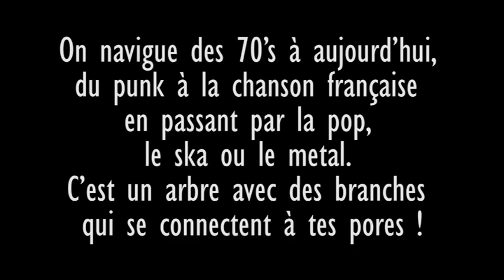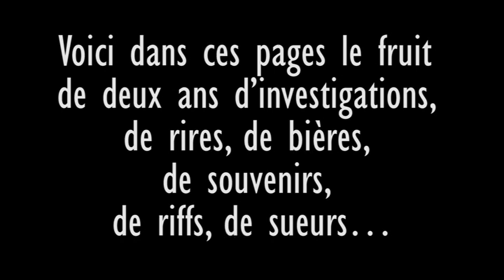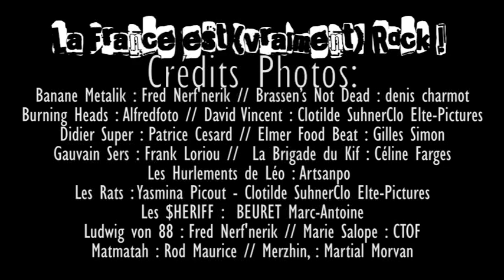La France est Vraiment Rock !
Et si on remettait ça ? Ben oui, et pourquoi pas après tout ? Parce que la France regorge d’artistes et groupes de rock - et affinités – il a bien fallu replonger dans les quatre coins de l’hexagone, partir interviewer ceux qui font le sel de cette scène. Et après avoir recueilli leur paroles, écrire tout ça, toutes ces riches histoires qui font que décidemment, le rock n’est pas une musique comme les autres. C’est d’abord une terre de fantasmes : sexe, drogue et rock n’ roll tu dis ? Possible… Des rêves pour oublier la réalité ? Probable…. Ici, avec « La France est (vraiment) rock », on navigue des 70’s à aujourd’hui, du punk à la chanson française en passant par la pop, le ska ou le metal. C’est un arbre avec des branches qui se connectent à tes pores. Voici dans ces pages le fruit de deux ans d’investigations, de rires, de bières, de souvenirs, de riffs, de sueurs. Quoi ? Tu veux la liste complètes des (mé)faits ? Bon, allez, c’est bien parce que c’est toi….
Les nouvelles : Banane Metalik, Brassen’s Not Dead, Burning Heads, Celkilt, David Vincent, Didier Super, Elmer Food Beat, Gauvain Sers, La Brigade du Kif, Les Hurlements de Léo, Les Rats, Les $HERIFF, Ludwig von 88, Marie Salope, Matmatah, Merzhin, OTH, Radio Elvis, Soan, Têtes Raides, The Dukes, Tryo-  Les live :  La Gachette, Festival Jean Ferrat/Ian Dayeur – To be continued : Shaka Ponk, Les Wampas  Les chroniques : Attentat Sonore, Daytona, Dead Turtle, Folsom, Frank Carducci, Haakan, Johnson Concorde, Lady Fuel, Lemon Furia, Les 3 Fromages, Les Garçons Trottoirs, Letmotiv, Mell, Novatom, Përl, Pierrot Soleil, Seven Ages, Silence of the Abyss, Stuck in the Sound, The Craftmen Club, Thomas Howard Memorial, Trigones, Vagues, Waykopp, Yvette Ornière.
Cinquante-et-un, pas rien tu vois… Alors si tu veux savoir comment ça se passe : les rencontres, les productions d’albums, les tournées, les anecdotes et tout le joyeux bordel, t’as plus vraiment le choix je crois… On a été choper des bouts de leurs âmes pour les mettre dans ce que tu tiens désormais entre les mains. Le voyage peut commencer…